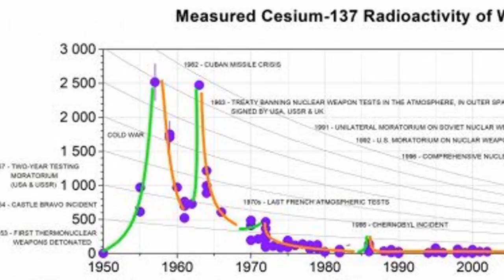Radioactive Cesium-137 Particles From Fukushima Found In California Wine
It’s been over seven years since the meltdown at Fukushima Daiichi Nuclear Power Plant in Japan, but the effects of the disaster can linger for decades and in ways you wouldn’t always expect.
As the radiation was carried by currents and atmospheric patterns, food from other countries were found to have traces of radiation.
That now includes wine from California’s Napa Valley, according to a newly released study.

 Researchers from the University of Bordeaux Centre d’Études Nucléaires de Bordeaux-Gradignan (CNRS) in France tested California wine from before and after the Fukushima disaster and found there was double the amount of cesium-137 in its Cabernet Sauvignon after the 2011 tsunami caused the Fukushima Daiichi nuclear reactors to leak.